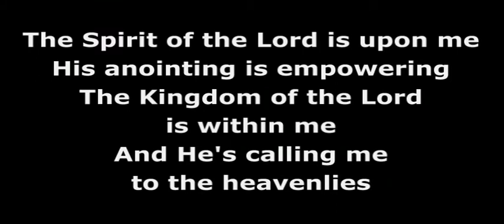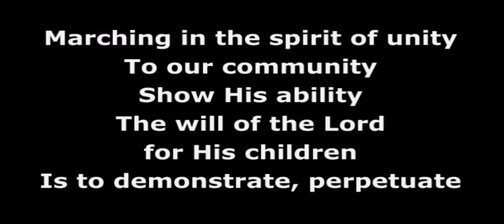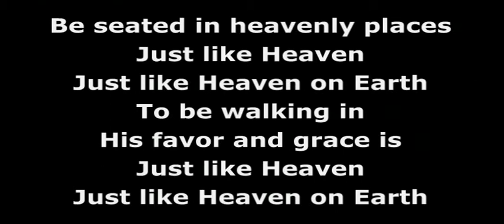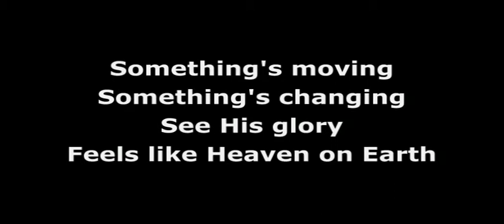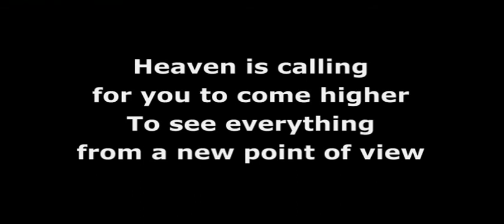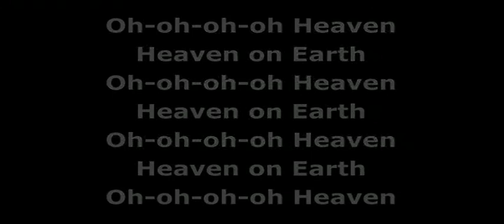Heaven On Earth